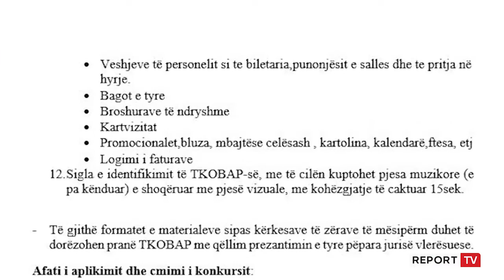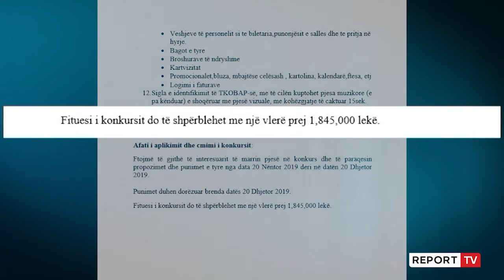Artistët denoncojnë logon e TKOB si plagjiaturë! Ministrja Margariti: Duhet verifikuar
TIRANË- Në janar të vitit 2020, TKOBAP (Teatri Kombëtar i Operas, Baletit dhe Ansambli Popullor) shpalli konkurs të hapur përmes një thirrjeje publike për dizejnimin e logos së re të këtij institucioni. Në faqen zyrtare të TKOBAP dhe të Ministrisë së Kulturës, u publikuan edhe kriteret për logon dhe afatin e konkursit që përfundonte në 24 shkurt 2020. Por, ndonëse prej dhjetorit të vitit 2020, opera promovon të gjitha aktivitetet online me logon e re, ende nuk ka shpallur zyrtarisht emrin e studiues apo të fituesit të konkursit, jurinë që e ka përzgjedhur dhe informacionin se çfarë përfaqëson kjo logo për institucionin.  Megjithatë, në rrjetet sociale artistët kanë denoncuar se logoja e re e TKOBAP është një plagjiaturë e vjedhur nga site ndërkombëtare, denoncim ky i ngritur fillimisht nga artisti i Arteve Pamore, Ardian Isufi. Ministrja e Kulturës, për këtë situatë të krijuar thotë se:

 “Jam vënë në dijeni nga rrjetet sociale sot në mëngjes. Duhet verifikuar. Konkursi është bërë para një viti, edhe do të ngrihet një komision i posaçëm për të vërtetuar atë që ka dalë sot në rrjete sociale. Duhet të kem më shumë informacione për gjykimin tim. Ka pas një juri me gjashtë persona në mos gaboj, pasi këtë e mësova sot. Sa të kemi mundësinë do t’ua japim të gjithë infon”, tha Margariti për mediet.